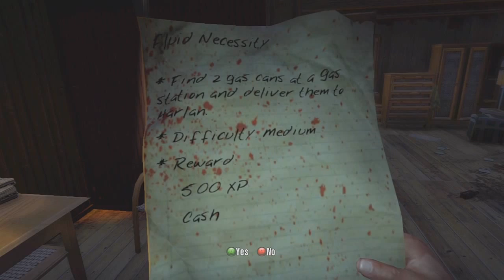Dead Island: Walkthrough Part 18 [Chapter 2] Seek'n'Loot Let's Play (Gameplay & Commentary)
Welcome to my video Walkthrough! Walkthrough and Let's Play Playthrough Dead Island with Live Gameplay and Commentary